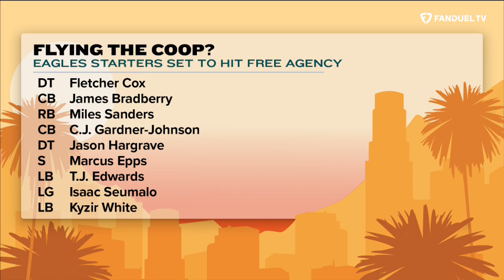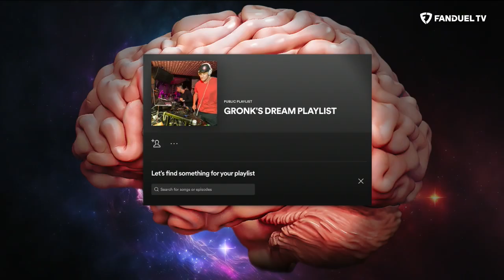Gronk & Mark Ingram II Conference Championship Look Ahead with Kay Adams | Up & Adams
Kay Adams hosted the latest episode of 'Up And Adams' on FanDuel TV and welcomed some guests to the show! She starts by discussing some of the biggest under-reactions coming out of the divisional round. Kay is then joined by a returning Rob Gronkowski to discuss what's going on in his brain, the Patriots coaching shifts and a Conference Championship look ahead. Finally, Mark Ingram II joins the show to chat about Eli Apple's trash talk, and some more conference championship previews and he hands out some NFL playoff red cards.

0:00 INTRO
1:45 UNDERREACTIONS
15:15 GRONK JOINS
40:15 MARK INGRAM JOINS